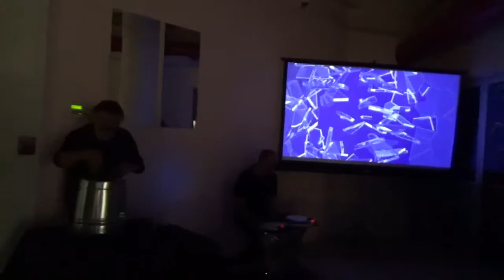Rolando Peña Performance Behind my Eyes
Behind my Eyes by Rolando Peña with Andres Michelena and Yucef Merhi
From
A Matter of Perspective by Rolando Peña
About the Current Art Exhibition, A Matter of Perspective photographs by Rolando Peña ArtMedia Gallery is pleased to present Rolando Peña's exhibition A Matter of Perspective, concentrated on a segment of the artist's varied artistic production from the first decades of his trajectory, the 60s and 70s of the XX century.

Cuestión de perspectiva de Rolando Peña.
Sobre nuestra Exposición de Arte Actual, Cuestión de Perspectiva fotografías de Rolando Peña ArtMedia Gallery se complace en presentar la exposición de Rolando Peña Cuestión de Perspectiva, concentrada en un segmento de la variada producción artística del artista desde las primeras décadas de su trayectoria, las décadas del 60 y 70 del siglo XX.